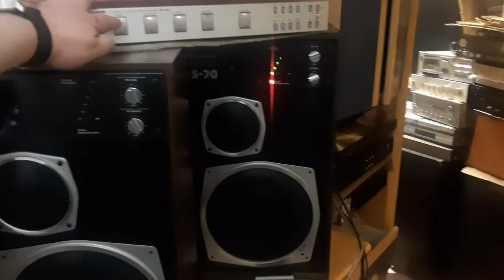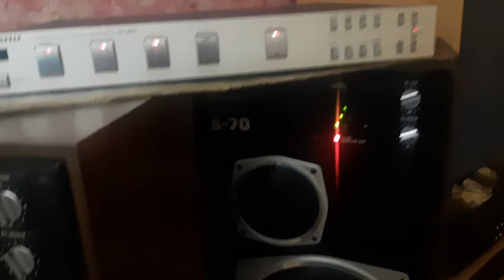EMOS system active as Radiotehnika S70 one.Preamp TelefunkenRP300.SONY MZR500 minidisc